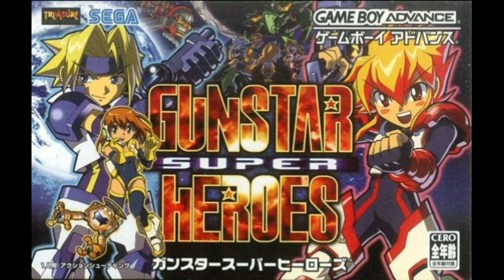Gunstar Super Heroes 【GBA】 OST 38 Wilderness 【Golden Axe】